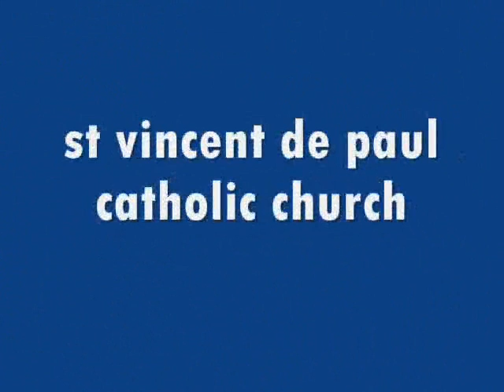ALLELUIA BY STACC 7-9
STACC meaning st Thomas Aquinas catholic choir stated in 2006 with Godfrey  lwamunda as the founder of the catholic student fellowship in which STACC was the choir singing for our masses. Damilola Molu took up the mantle of grooming the beautiful voices you are hearing now from d:r:m till this point of the album. We also give thanks to the bishop of kharkov,Fr Vitaly and all those who made our dreams come to reality. May God bless you all.